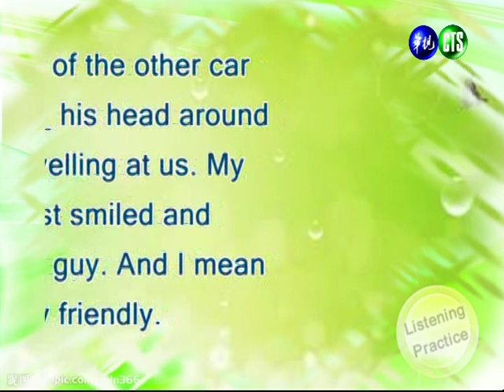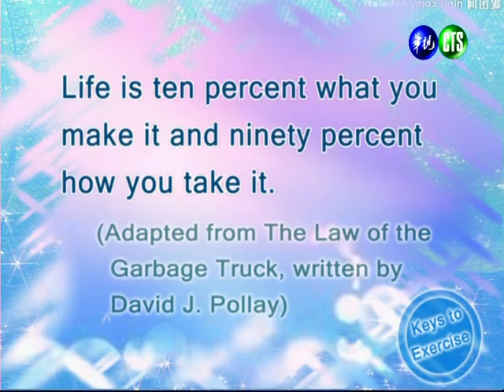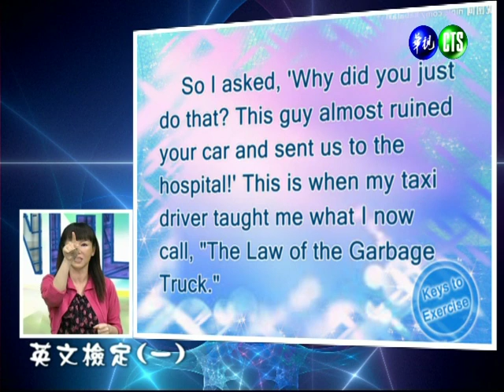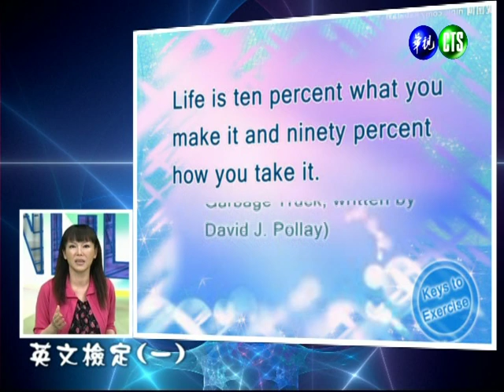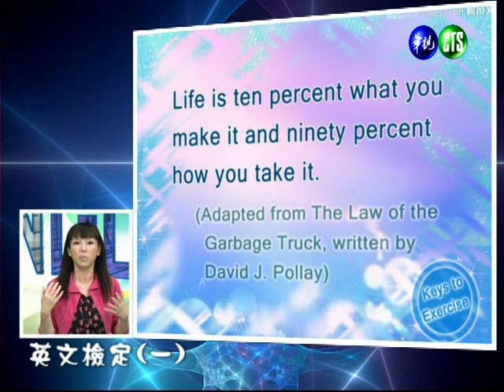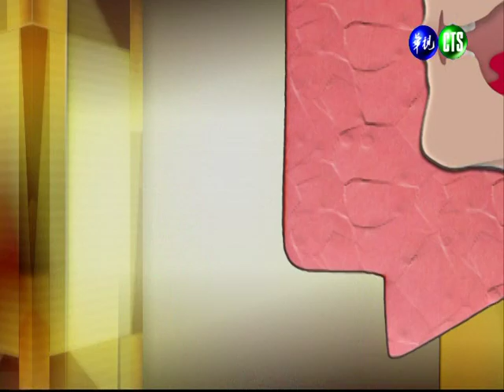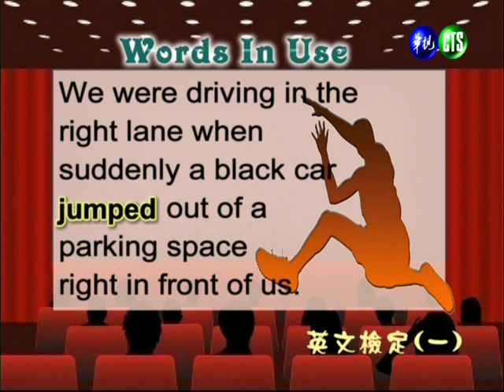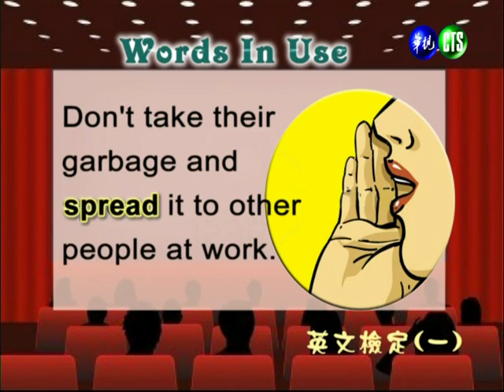英文檢定（一）（商專）_第4講